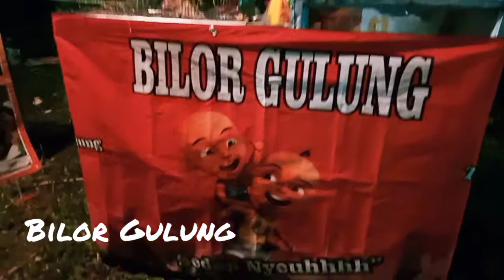Pedagang Kaki Lima ini 24 jam tak Henti - Henti di Serbu Pembeli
pedagang kaki lima ini terus di buru pembeli, berjualan BILOR adalah singkatan dari Bihun Telor ini adalah makanan ringan yg terbilang sangat murah.